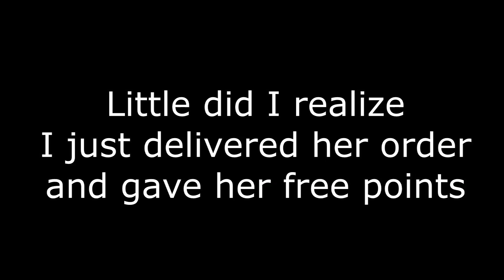GAMING WITH MY GIRLFRIEND!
SHE IS SO CUTE, I CANTTTTT